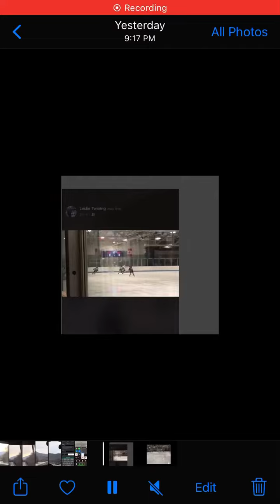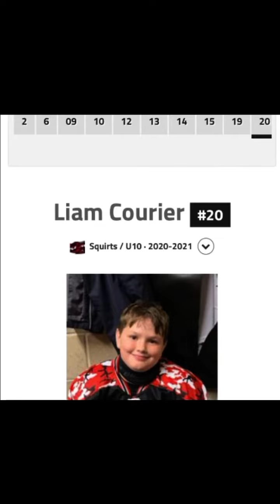Falling hockey montage 🏒